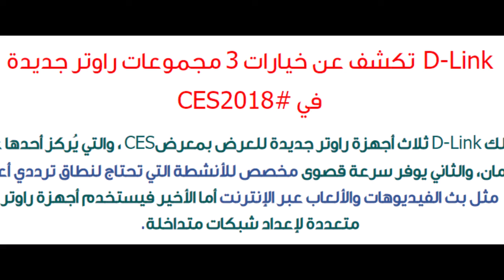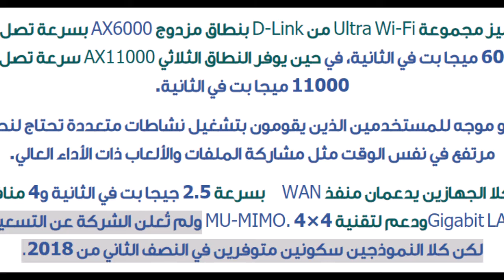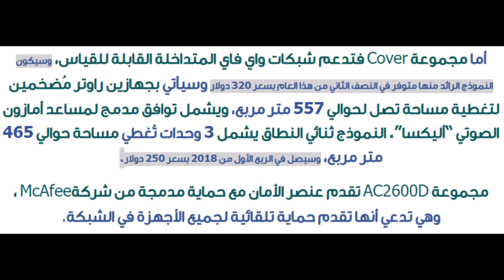D-Link تكشف عن خيارات 3 مجموعات راوتر جديدة في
تفاصيل شراء الجهاز :

D-Link AC2600D